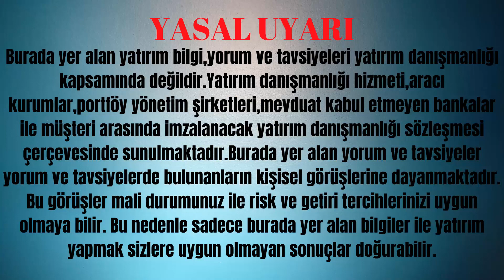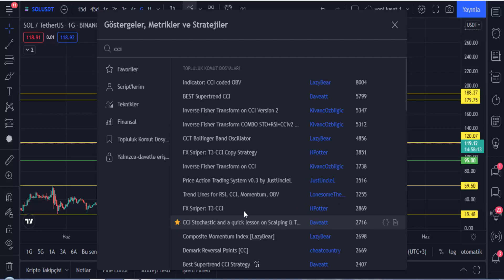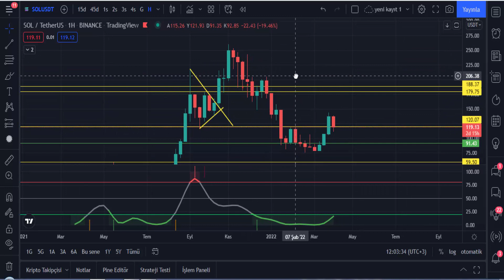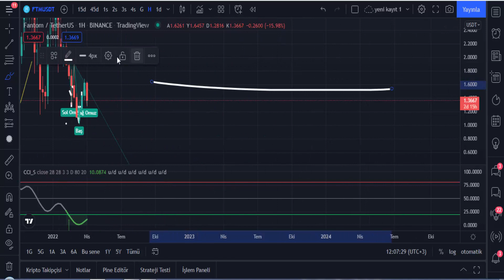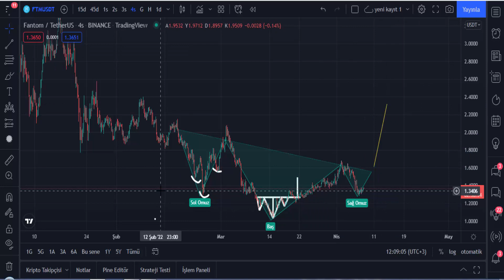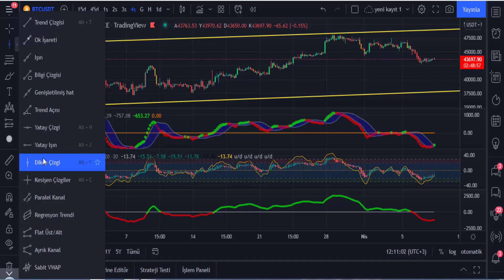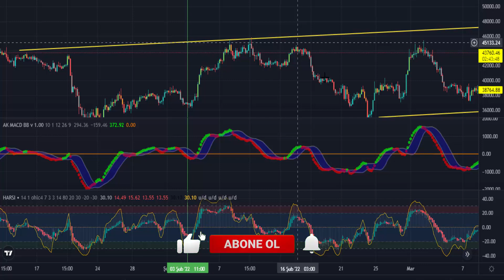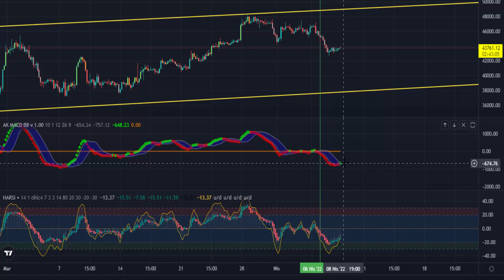İNDİKATÖR KOMBİNASYONU İLE BİTCOİN PARİTESİNDE AL SAT YAPARAK PARA KAZAN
Merhaba arkadaşlar  videomuzda açıklamış olduğumuz iki indikatör kombinasyonu  ile çok güzel paralar kazanabilirsiniz.

Videomuda farklı paritelerde oluşan formasyonlardan da bashsettik videoyu biraz uzun tuttuk ve dolayısıyla tobo formasyonu oluşan FTMUSDT paritesinide inceledik.. Videomuzda anlatılanlar yatırım tavsiyesi değildir. Tamamen kendi fikirlerimdir.. İşleme girip girmemek sizin kararınızdır.